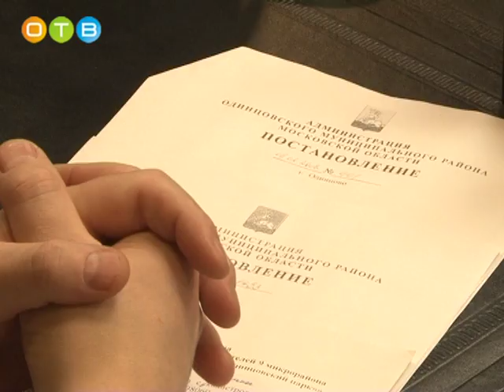Жители 9 микрорайона обратились к Общественной палате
Жители просят обязать компанию-застройщика благоустроить территорию, решить вопрос транспортной доступности и создания парка.